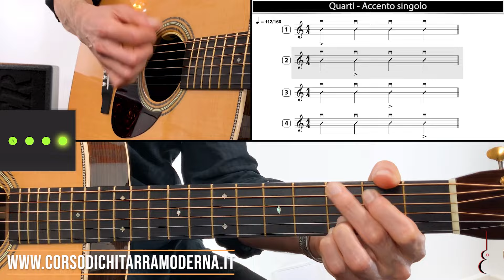Accenti in quarti - Lezione demo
🎯 OBIETTIVO: studiare l’esecuzione degli accenti su varie figurazioni ritmiche in quarti

⏳ DURATA: 22'21"

📒 SLIDES: 6

🎓 CORSO DI CHITARRA MODERNA → Livello 1: Ritmica -- Modulo 1 -- Lezione 3

📱 SCARICA L'APP GRUTUITA "CORSODACAPO"!